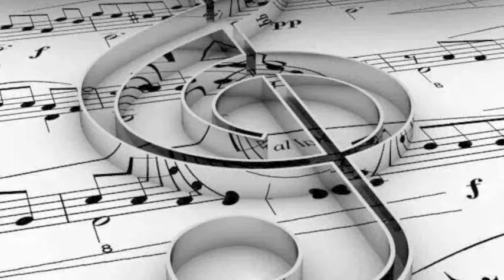Tristeza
Tema biblico